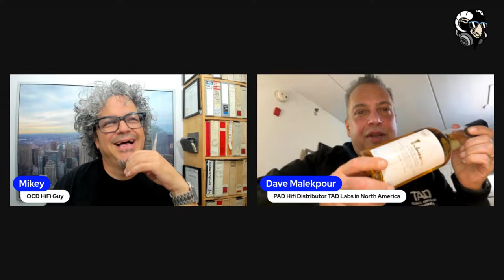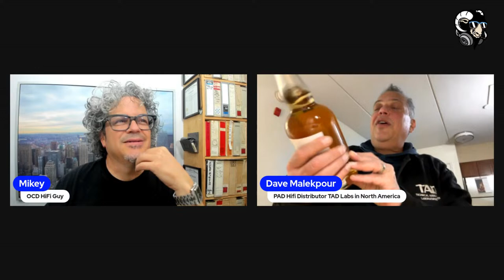LIVE WITH T.A.D. loudspeakers and MIKEY.. TONIGHT !!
Tonight we have guest Dave Malekpour the importer of TAD speakers, to talk with us and take live questions regarding TAD speakers as well as Professional setup vs Home setup